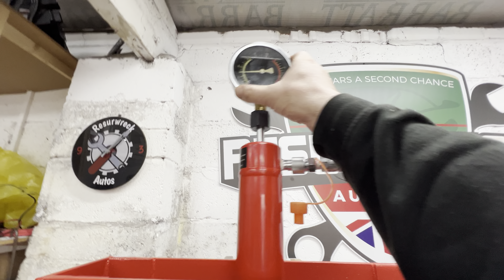Ford Fiesta Flood damage Still Leaking In The Boot Need This Done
This episode on the Ford Fiesta Flood damage Still Leaking In The Boot Need This Done